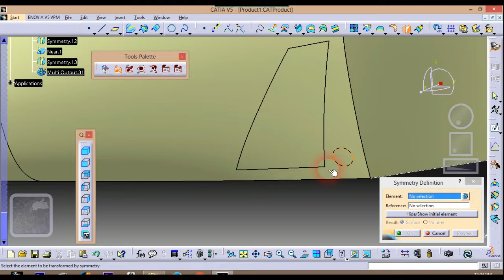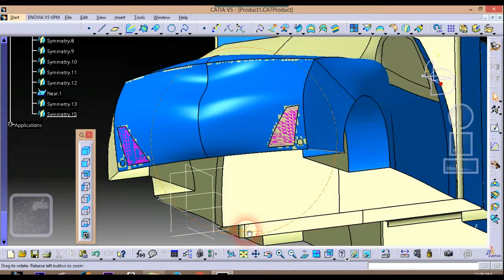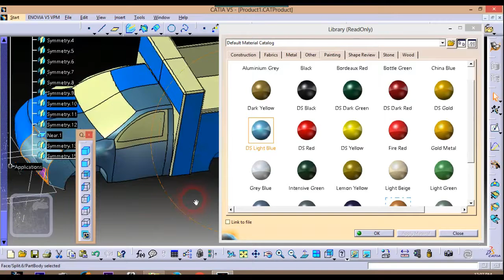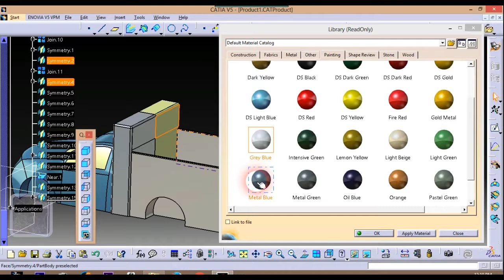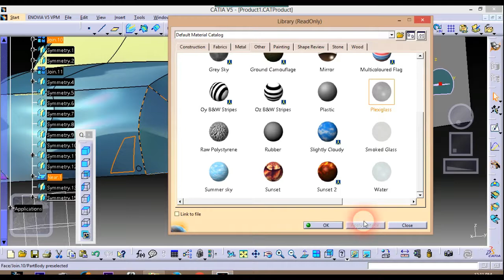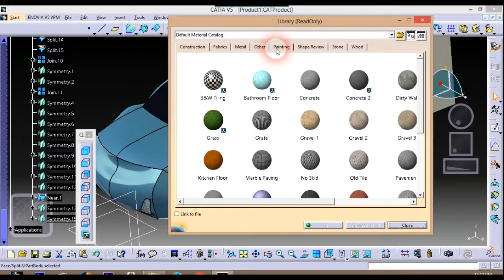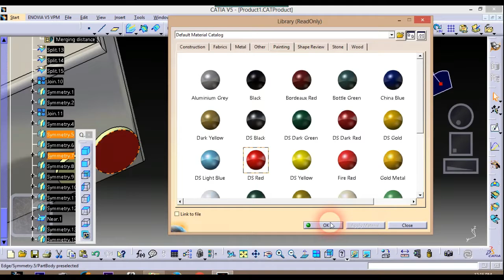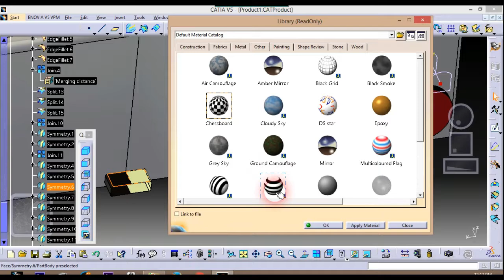Car Design Tutorial in CATIA V5 CAB DESIGN PART 6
3D CAR MODEL IN CATIA V5 R19
MAJOR OPERATION ARE SKETCH TRACING , SURFACE GEOMETRY CREATION , 3D CURVE .

car design with catia
car design CHESIS
car 3d model
3d modellinng of car
catia car model
CAR SKETCH TRACER
CAR IMMERSIVE SKETCH TRACING DESIGN
design of car 3D CURVE
design of cab design
design of car surface 3D CURVE
car surface design
generative surface design of car
car design youtube video
car design in catia v5
car design in catia v6
car design in CATIA software
assembly design of car
assebmly design of car surface
part design of car
part design of car wheel
CATIA MODEL OF CAR
CATIA MODEL OF CAB
CATIA DESIGN OF CAR SURFACE
CATIA DESIGN OF CAR WIREFRAME
CATIA DESIGN OF CAR WHEEL
CAR 3D MODEL IN CATIA V5
CATIA
CAR
CAB
CATIA V5
CAR MODEL DIMENSIONING
DESIGN OF CAR SURFACE WITH CATIA V5
DEISGN OF CAR SURFACE WITH CATIA V6
CAR MODEL WIRE FRAME CREATION
CAR MODEL SKETCH TRACER
SKECTH TRACING
CAR MODEL 3D CURVE
WIREFRAME TO 3D CURVE
CAR MODEL JOINING OF SUURFACES WITH CATIA V5
CAR MODEL SYMMETRY OPERATION WITH CATIA V5
CAR MODEL ADD MATERIAL TO SURFACES WITH CATIA V5
CAR MODEL PAINTING OF SURFACES WITH CATIA V5
CAR MODEL FILLING OF SURFACES WITH CATIA V5
CAR MODEL WHEEL DESIGN  WITH CATIA V5
CAR MODEL TYRE CREATION WITH CATIA V5
CAR MODEL RIM DESIGN WITH CATIA V5
CAR MODEL SPOKE IN RIM TYRE DESGN WITH CATIA V5
CAR MODEL ALL 4 WHEEL DESIGN WITH CATIA V5
CAR MODEL DOOR HANDLE DESIGN WITH CATIA V5
CAR MODEL REAR VIEW MIRROR DESIGN WITH CATIA V5
3D RENDERING OF CAR MODEL WITH CATIA V5
CAR MODEL 3D RENDERING WITH CATIA V5
CAR MODEL 3D CURVE SURFACE CHESIS WIREFRAME WITH CATIA V5
CAR BLUEPRINT
CAR DIMENSION OF EACH PART
CAR TOP VIEW,
FRONT VIEW OF CAR,
RIGHT VIEW OF CAR
BACK VIEW OF CAR
ISOMETRIC VIEW OF CAR
3D CAR